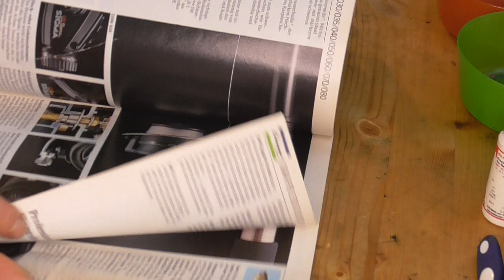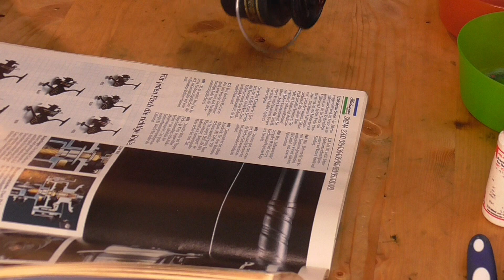Shakespeare Sigma 050 - 2200 Serie. Stationärrollen-Klassiker aus den 1980er Jahren. Wartung&Pflege.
Im heutigen Video wieder ein klassischer Youngtimer unter den Angelrollen: Eine Shakespeare Sigma 050 aus der 2200 Serie. Ganzmetall-Ausführung, nur ein Kugellager, aber trotzdem seidenweicher Lauf, Schnurfassung 100 Meter 0,50er Monofil. Made in Japan, wahrscheinlich für die US-Firma Shakespeare vom japanischen Edel-Rollenproduzenten Omori (oder Ohmori??) hergestellt. Wirklich eine Top-Rolle, Preis (UVP) Mitte der 80er Jahre war 99,- DM. Also nicht wirklich billig...
Das Video zeigt die Kompelttwartung, also den Auseinanderbau, Reinigung und neue Schmierung und den Zusammenbau.
Um Minute 30 herum habe ich natürlich mal wieder nicht aufgepasst, war unkonzentriert und habe den obligatorischen Live-Fail produziert...egal. That's Life.